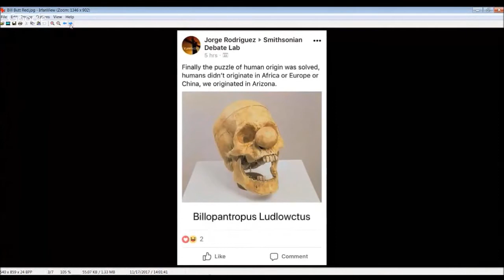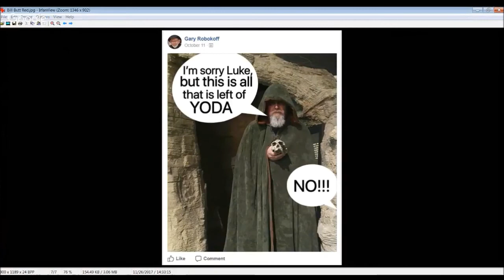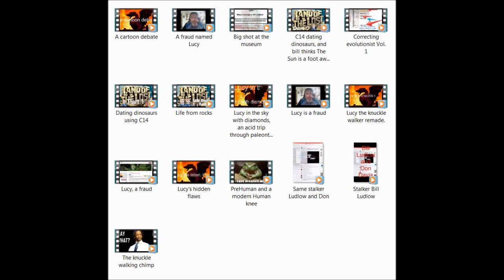Science vs Creation Science 2017 And Bad Creationist Memes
This is a clip from a video on Steve McRae's Channel called "Bill Ludlow joins us for a review of scientific vs creationist achievements in 2017" and it can be found